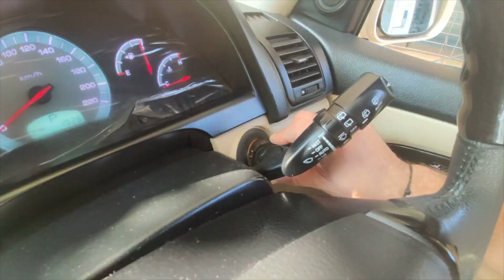Inhein kuch mat kaho